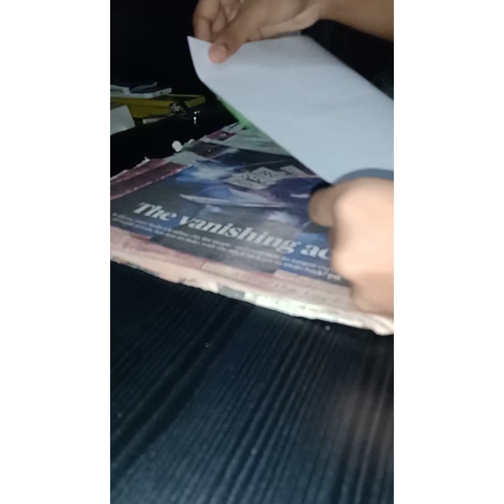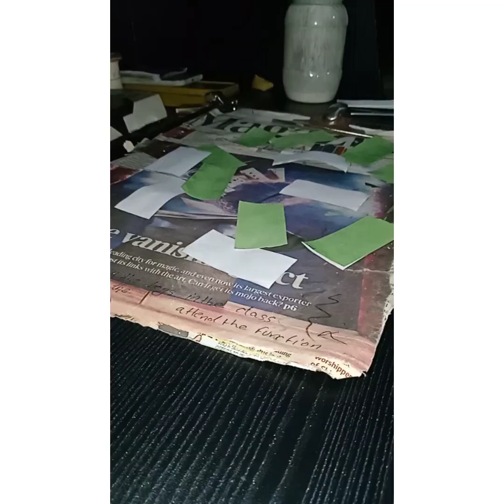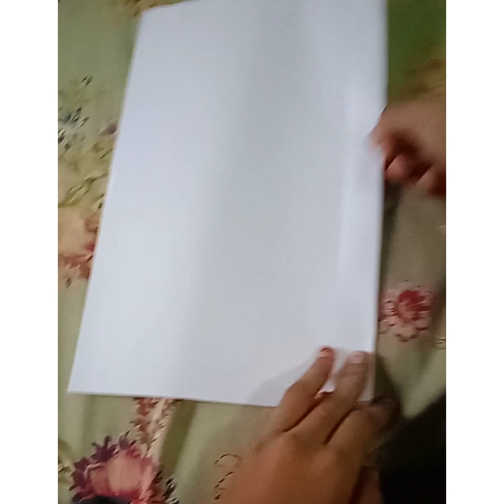വെറും വെള്ള പേപ്പർ കൊണ്ട് ഒരു കിടിലൻ ഐഡിയ😍😍